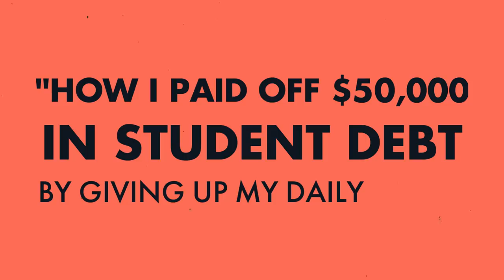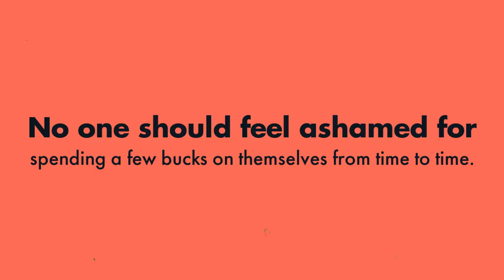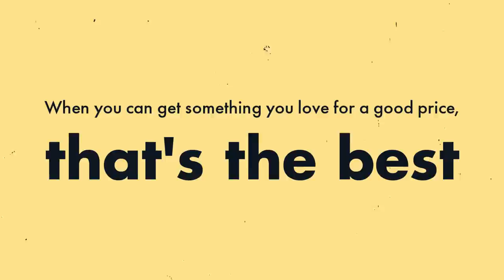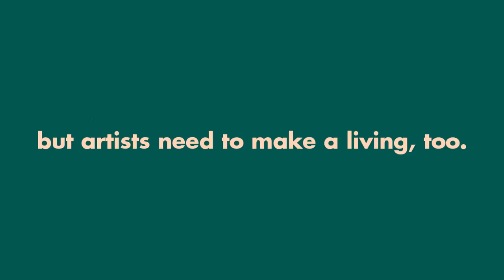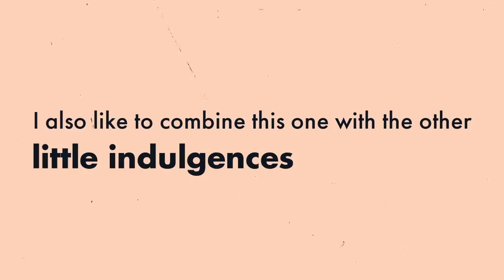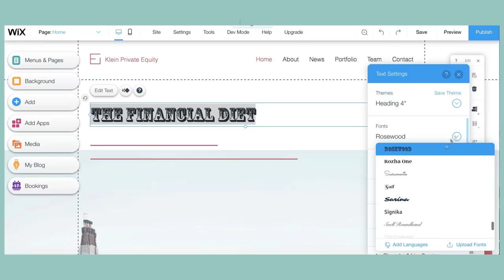8 Things I've Stopped Feeling Guilty Spending Money On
In this episode, one woman lists all the things she’s stopped feeling guilty spending on, no matter what others expect. Click here for more tips on how to cut down your grocery spending

Video narration by Cathy B.